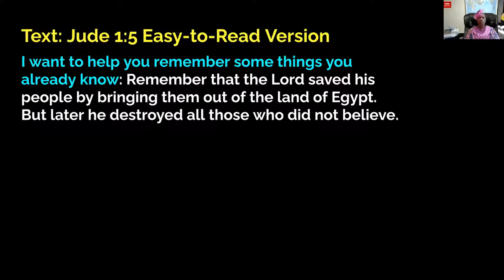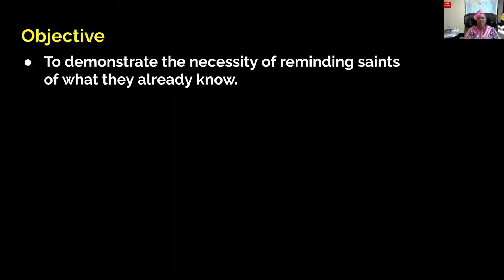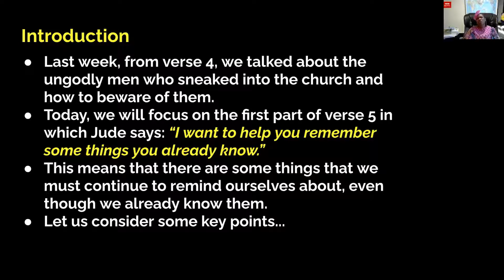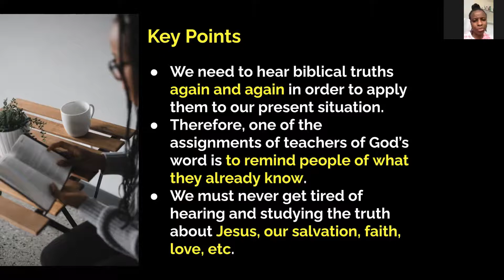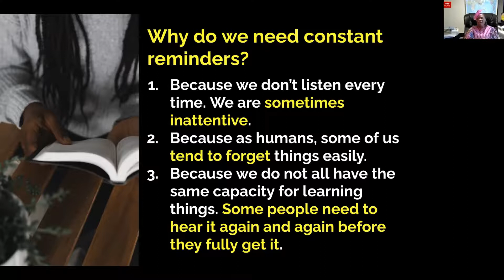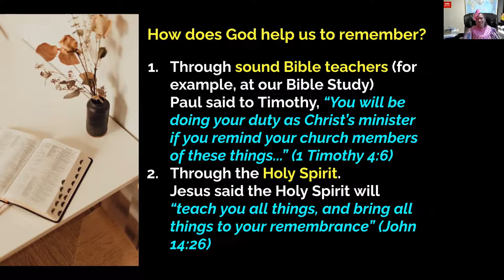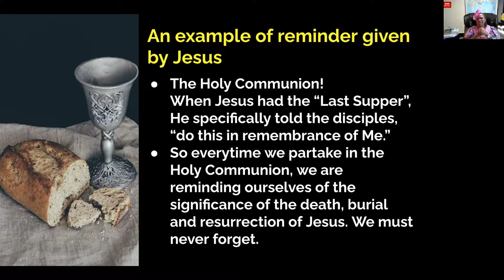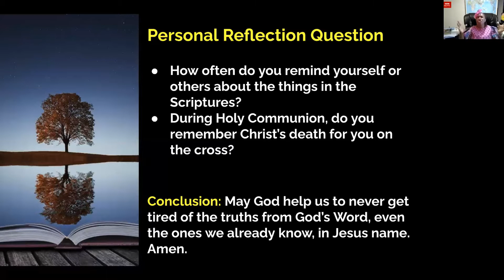The Importance of Reminding Ourselves of The Truth | Deaconess Alice Davies